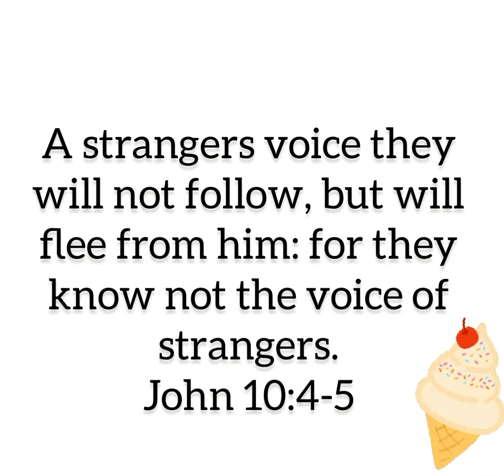THIS will help you hear God’s voice!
This one thing will help you hear God’s voice more clearly and Consistently. Learning how to make strangers is a huge key in unlocking your ears to hear your creator.